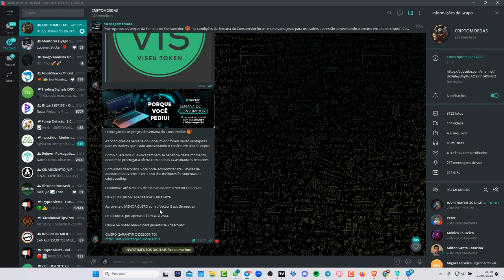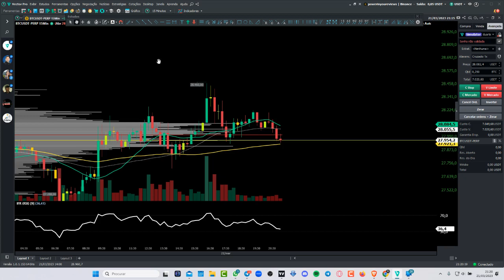Preços do Vector seguem em baixa histórica!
VECTOR PRO melhor ferramenta de trading de criptomoedas
VECTOR PRO FAÇA TRADE DE FORMA MAIS SIMPLIFICADA
Intro music criada por Zé Tó Lemos

GRUPO FACEBOOK:

Paga me um cafÉ atravÉs da Moeda da  Tron:
TPrAs1w2jTS5i5WsqYWpHMwrNaDX2vQNqN

▲ ▲ ▲ MUITO IMPORTANTE ▲ ▲ ▲